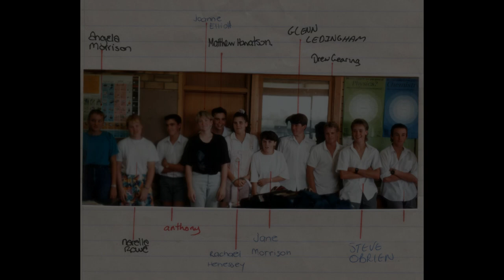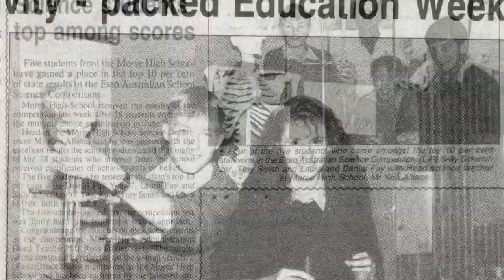KenwA History 1990 Moree Technology High School Slideshow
Some more photos of Moree High School - upgraded to Moree Technology High School. The new uniform was classy, the computers were great for their time.